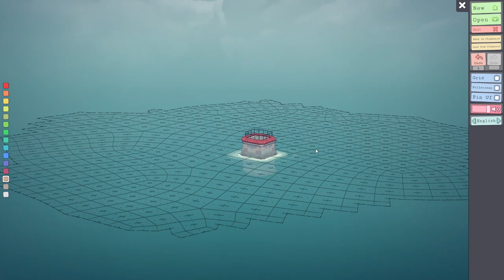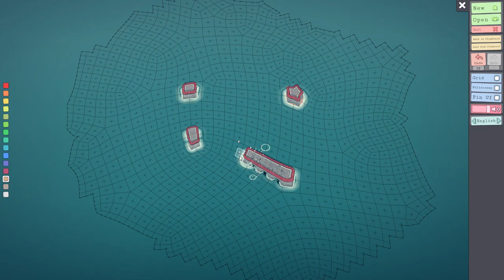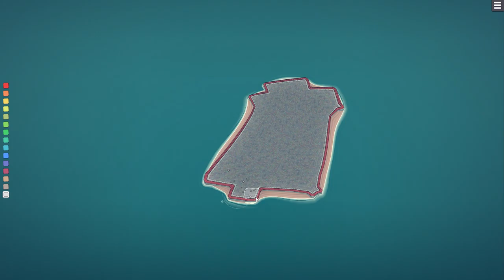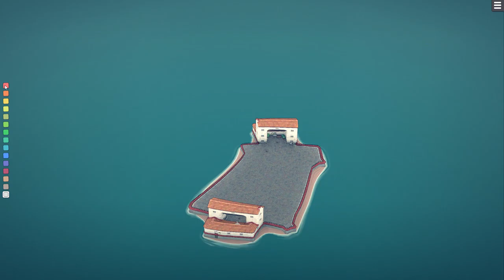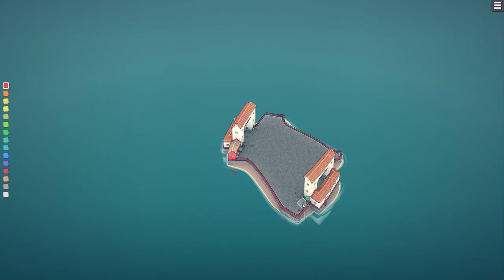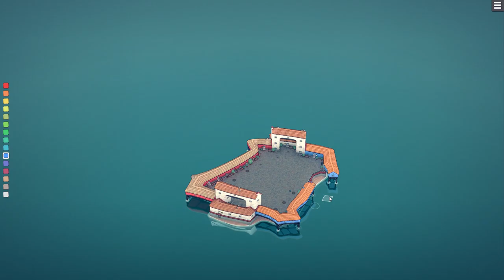Townscaper, Episode 3 - Football!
This has been kicking about in my head and I had to get it out. Watch me try and build a football field.